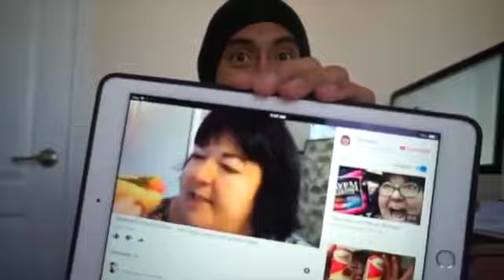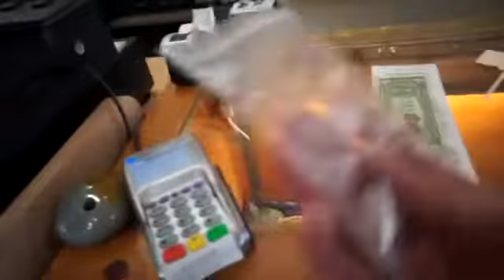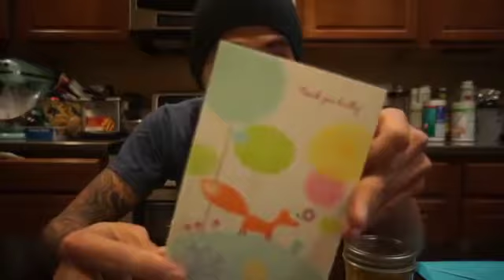IM BACK | EAT READ LOVE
Guess who is back on the VLOG =)